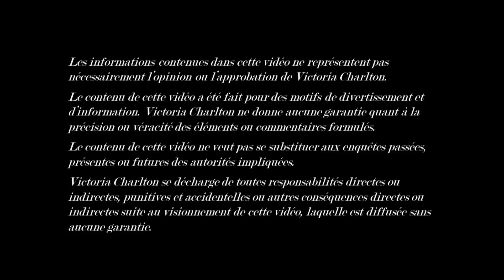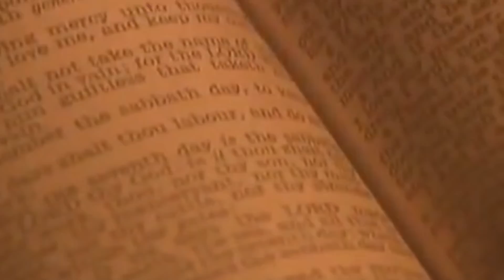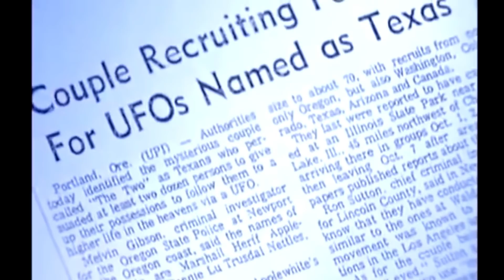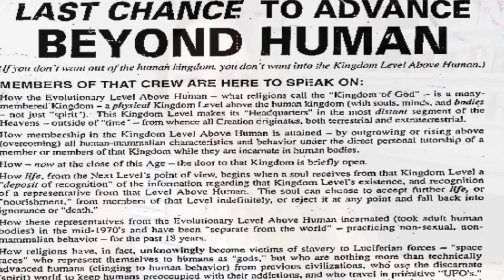LA SECTE DE HEAVEN'S GATE : SUICIDE COLLECTIF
Chanson Outro : Sword by @iamalphabeats

TRIGGER WARNING: Propos sur le suicide